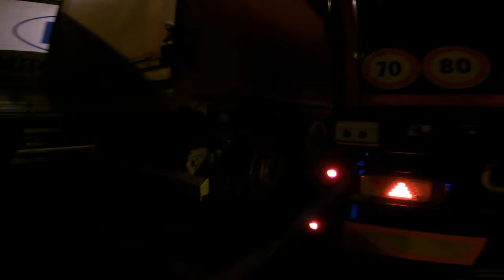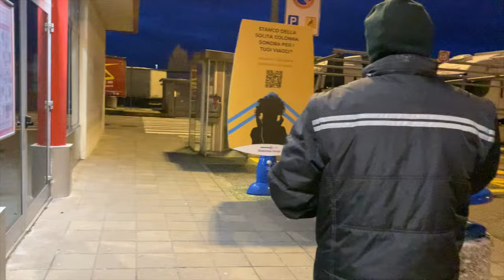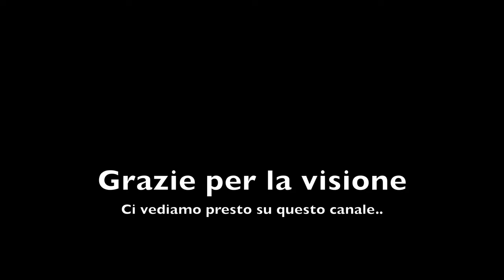VITA DA CAMIONISTA - Il terzo piede - VLOG - 17-01-2023